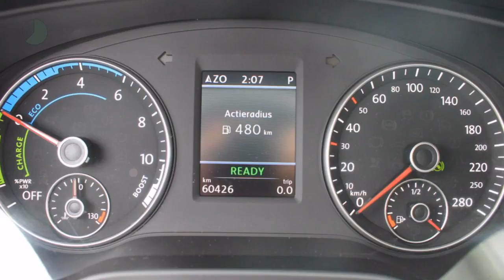Volkswagen Jetta 1.4TSI HYBRID HIGHLINE 7-DSG Automaat |Navigatie | 14% Bijtellin